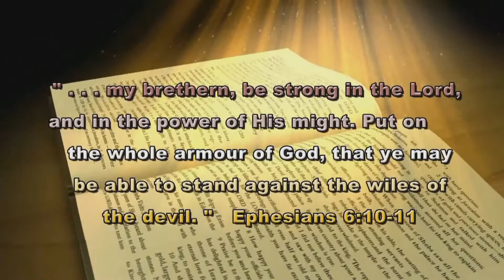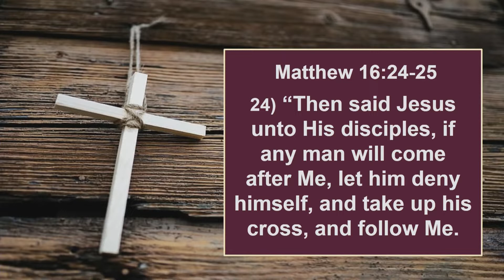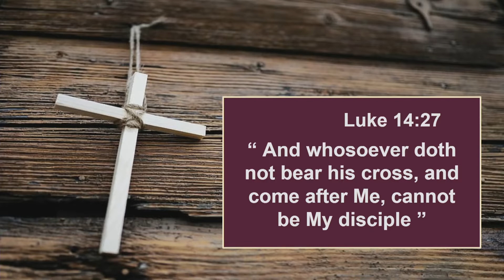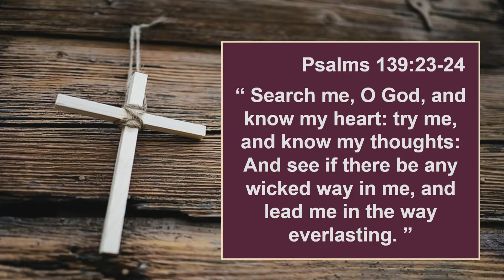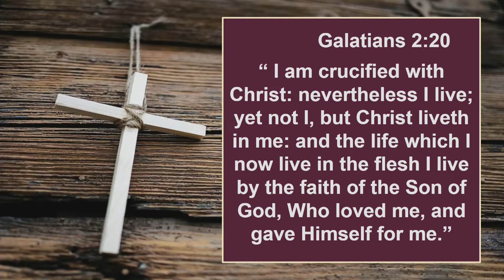CG-371Conquering Your Giants - Duke DuVall TakeUpYourCross